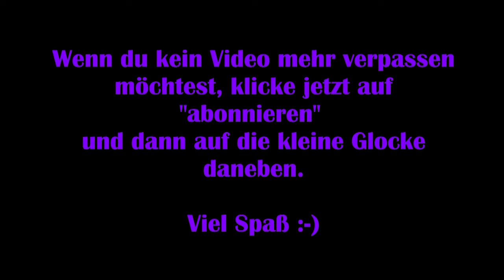Teso #038 - Auf Schattenjagd [Lets Play] [The Elder Scrolls Online]